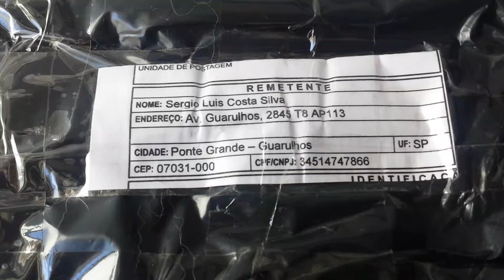Como trocar palhetas sentra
Como trocar e onde comprar as palhetas do Nissan Sentra 2014